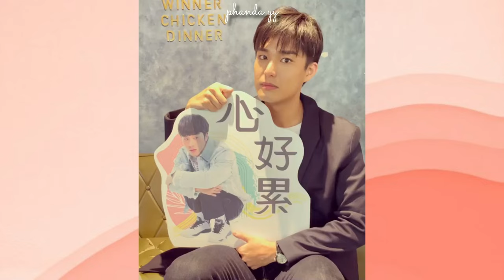MichaelWico XingsiYongjie | Whipped for Each Other's Cuteness | [HIStory 4]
One thing I find so cute in this CP is that they're both whipped for each other's cuteness. Their eyes speaks so much and their actions are everything! Watch out for the significant "ear-tickling" thing! ;)

GET A CHANCE TO WIN OFFICIAL BL MERCHANDISE ALL THE WAY FROM THAILAND!

(1) Winner of Boxset of your choice:
-DBK, TOL, SOTUS, SOTUS S

(2) Winners of Photobook of your choice:
-BrightWin, KS Kissing, StayNew, OffGun

(1) Winner of T-Shirt of your choice:
- TOL, 2GETHER, Sotus Hazing, 1000stars, Im Tee Me Too, Y I Love You, School Rangers

(1) Winner of Idolo product of your choice:
-Any Idolo product available

3. Share your one favorite video in my channel (can be the most memorable or something) you can share the video directly to your social media account (twitter or facebook only) Link or screenshot is ACCEPTED. Don't forget the hashtag PHANDAYY1STANNIVERSARY and set your post on PUBLIC so that I can browse it. You can also tag me as you do it and caption it with your messages for me if you have (optional)

Failure to do each step is considered INVALID ENTRY

Giveaway period starts today, April 14 and ends on May 14.

Su su na! All the love,
Phanda YY